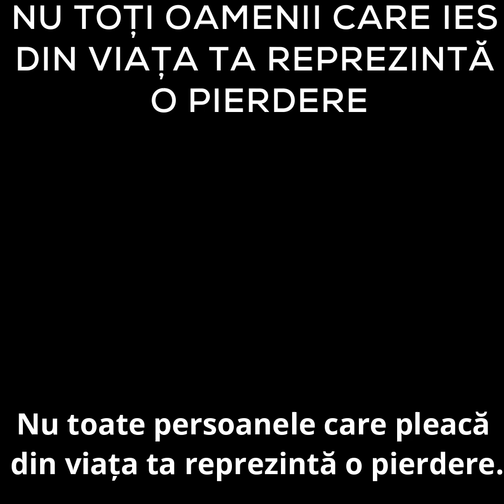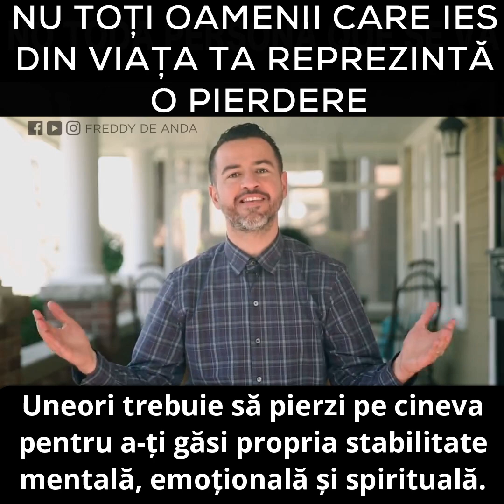Nu toți oamenii care pleacă din viața ta reprezintă o pierdere - Freddy DeAnda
Nu toți oamenii care pleacă din viața ta reprezintă o pierdere.
Copyrights Freddy DeAnda